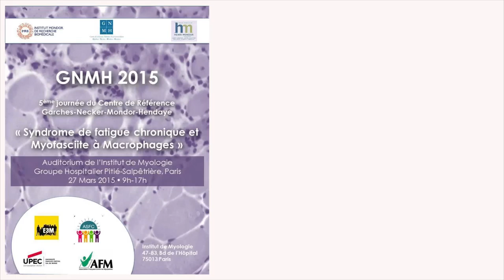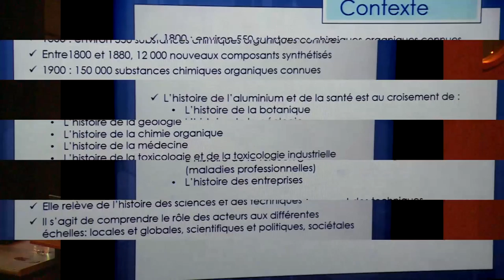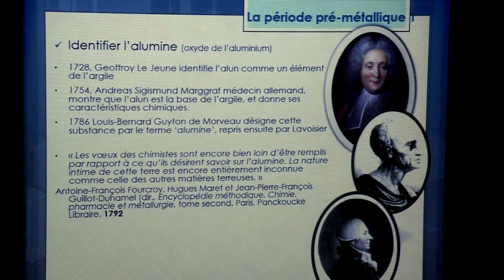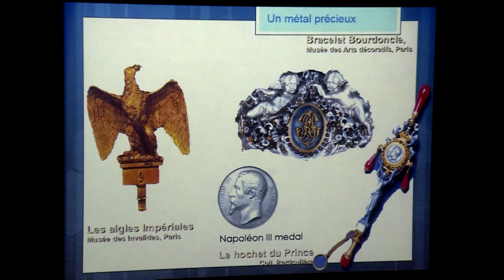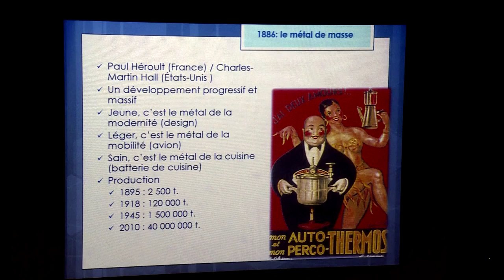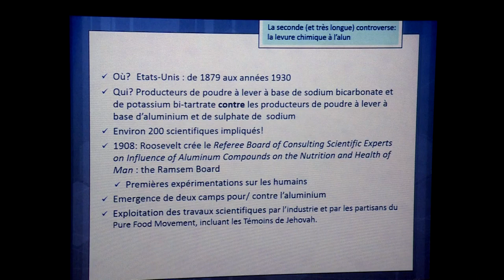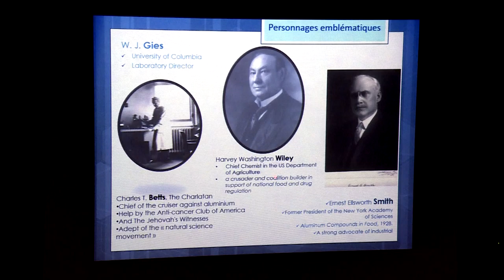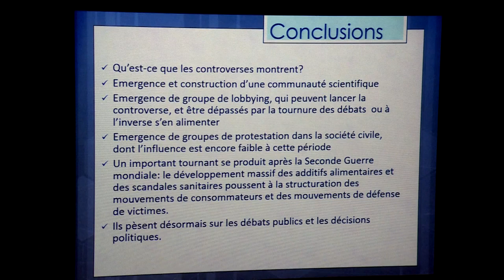Aluminium et santé : Un siècle de controverse, recherche et réglementations (Florence Hachez-Leroy)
Florence Hachez-Leroy - Aluminium et santé : Un siècle de controverse, recherche et réglementations (Université Lille 2)

5ème Journée scientifique du Centre de Référence des Maladies Neuromusculaires GNMH (Garches-Necker-Mondor-Hendaye) :
Syndrome de fatigue chronique et myofasciite à macrophages (vendredi 27 Mars 2015 - Auditorium de l’Institut de Myologie - Hôpital Pitié-Salpêtrière - Paris)